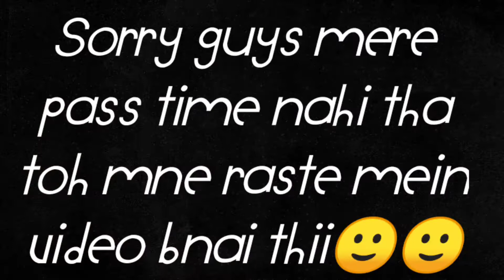Vlog 25 Visited gurugram ❤ .